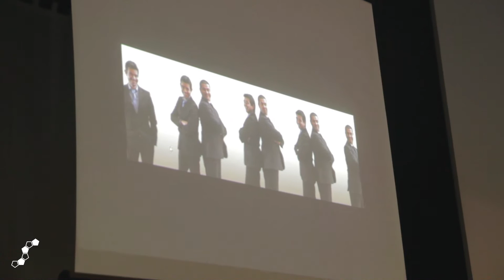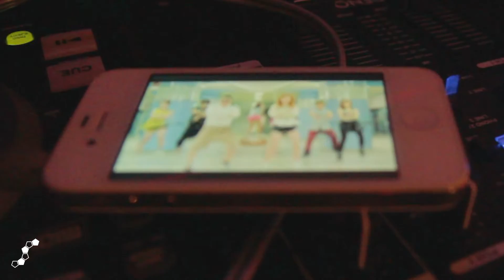Samsys | Reuniões | Reunião Mensal Junho 2013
A reunião de junho de 2013 foi especial. No início do mês em que fazemos 16 anos juntamo-nos no Muxima Bar para fazer a nossa reunião mensal e para alguns passos de dança...